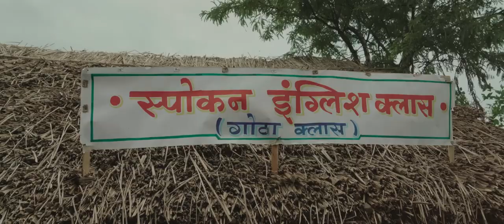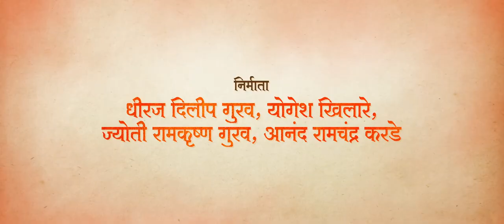International Faalamfok l इंटरनॅशनल फालमफोक l मराठी चित्रपट l Trailer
Presented by Vidyanand Manikrao Mankar

Produced by:  Dhiyo Films

Producer : Dhiraj Dilip Gurav, Yogesh Khilare, Jyoti Ramakrishna Gurav, Anand Ramchandra Karde

Directed by: Dhiraj Dilip Gurav

Story - Screenplay - Dialogue by : La.Ra. Salunkhe

Starring - Tanaji Galgunde, Suresh Vishwakarma, Yogesh Khilare
Lyrics | Music | Background Music : Hrushi B
Sound Design : Jameer Tamboli
DOP : Rahul Lokhande
DI Colorist : Vinod Raje
Motion Graphics : Vinit Dixit
Art Director : Shashikant Pise, Laxman Dhotre
Makeup: Anita Awle, Pragati Urane, Ishwari, Supriya, Krishna
Costumes: Komal Bhosle, Amrit Shinde, Shubham Shinde
Camera : Sid Burungale, Amar Dhotre
lights : Sachin Potdar Jeeshan, Shaikh, Rishikesh Gurav
Still Photography : Shubham Kamble, Mahesh Dhende
Production Manager : Amit Kamble, Ajinkya Lade, Shashikant Bhosle, Tanaji Bokphode
Special Thanks : Soma Shinde, Ramakrishna Gurav, Vinayak Patil

Post Production: Vinod Raje
Publicity Design: Vinayak Lokhre
Distributors and Digital Marketing: Boxhit Movies, Anup Jagdale, Monalisa Bagal